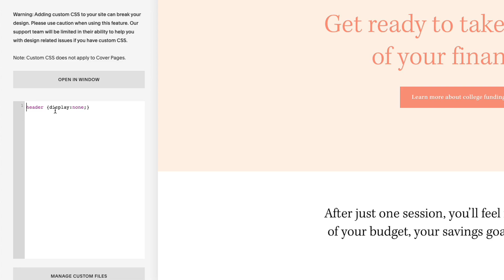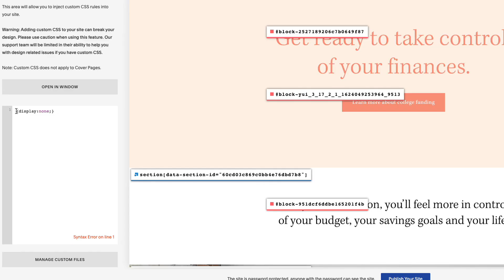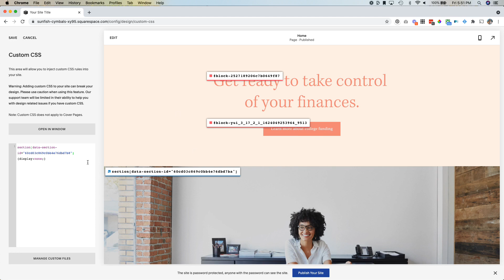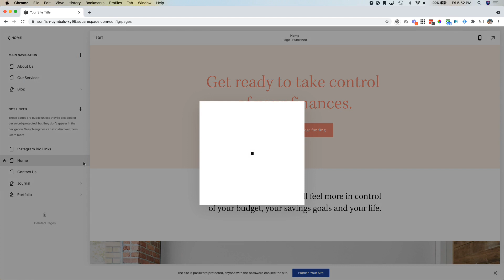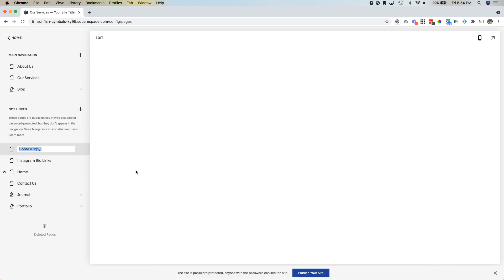How to Remove Header in Squarespace & Create A Squarespace Landing Page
If you're creating landing pages or sales pages, chances are you'll want to remove the header from the top of the page. This keeps it looking clean and minimizes the chances of users bouncing around your site. Here's how to remove the header from any (or every) page on your Squarespace site with just a little custom CSS.

Read this full blog post and copy/paste the exact code I used

All the gear I use to make these videos

I may receive a small commission if you sign up for any of these tools/apps using the links here, but I only share because I personally use and highly recommend these products.